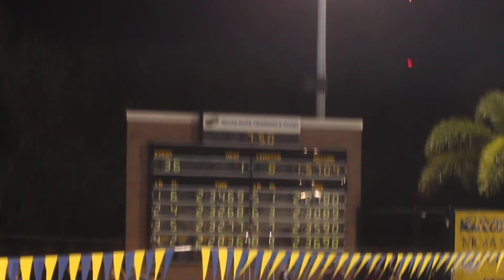men 200 breast C-finals 3-10-2012 (Jason)